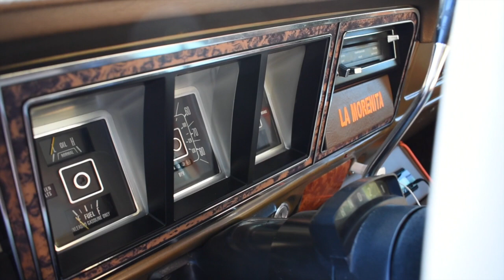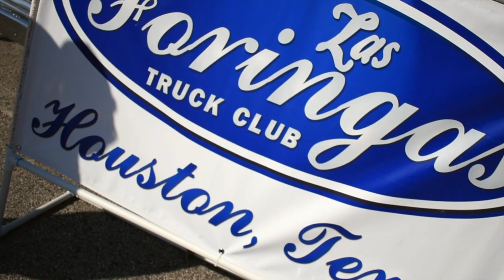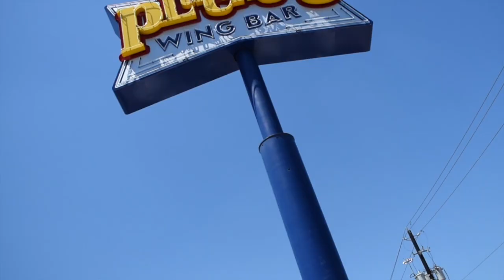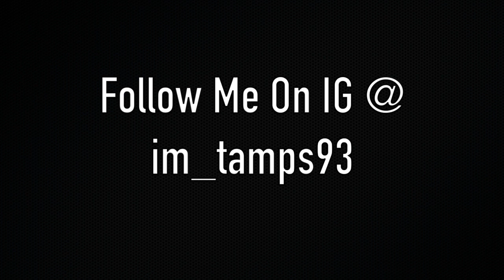Ford Trucks & Coffee April 2019 Vlog #20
Hanging Out At The Ford Trucks And Coffee Meet Again